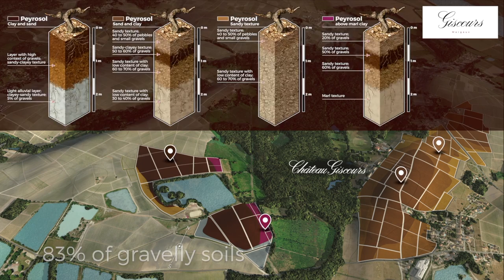Château Giscours, Margaux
Présentation en 3D du vignoble de Château Giscours (Grand Cru Classé en 1855) sur l'appellation Margaux. Son parcellaire se divise en 2 secteurs principaux. Chacun d'entre eux se compose de 2 croupes. La plus impressionnante étant celle de Cantelaude (axe Nord-Sud) tel une grande dorsale.
Le reste en images…